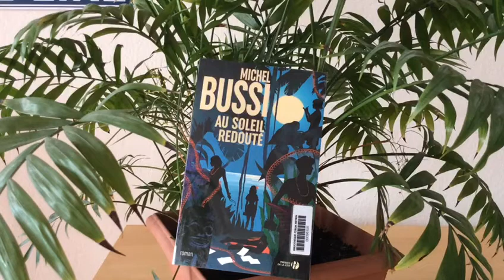Idée lecture à domicile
Une nouvelle idée de lecture proposée par Michelle que vous pouvez retrouver sur e-bibliomedia , "Au soleil redouté" par Michel Bussi, aux éditions Presses de la Cité. Avec en suggestion de musique pour l'accompagner : "Les Marquises" de Jacques Brel